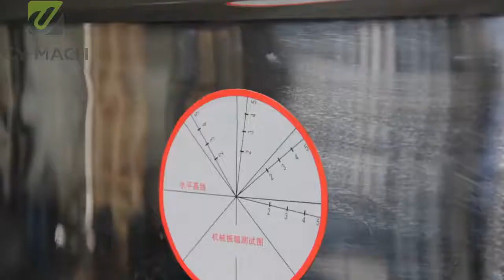Rotary vibrating screen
The rotary vibrating screen plays a good role in screening fine powder materials. The mesh is not blocked and the dust is not flying.